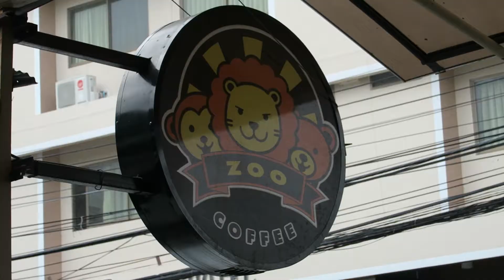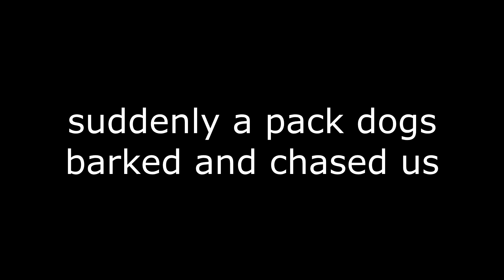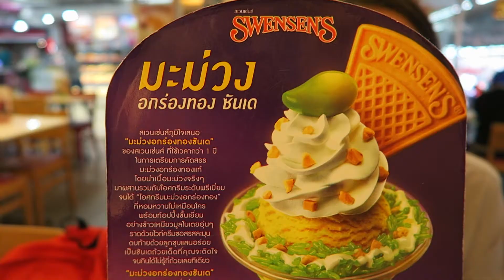Ice Cream Rain and Angry Dogs | Travel Vloggers | Krabi Thailand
Another day in Krabi as we walk around the town on a rainy day with not much to do.  We make the best of our stay and try to visit near by temples but get chased away by angry dogs.

Give us some love on other Social Networks! =)

Category
Travel & Events
SunnYz - Victory
• Support SunnYz: